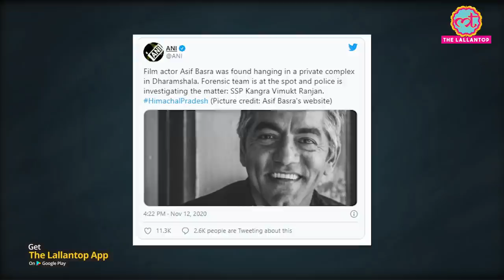Sushant के साथ Kai Po Che में काम कर चुके actor Asif Basra ने Himachal Pradesh में suicide कर लिया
Bollywood actor Asif Basra committed suicide at Dharamshala in Kangra district of Himachal Pradesh on 12 November 2020. The police have started investigating the case by taking the body in possession. SSP of Kangra Vimukt Ranjan has said that the forensic team is also engaged in the investigation.Asif had been living in a rented house in McLeodganj for the last 5 years. He was living with her girlfriend. According to the news, Asif had taken a walk with his pet dog on the afternoon of 12th. It is believed that after returning, he committed suicide.